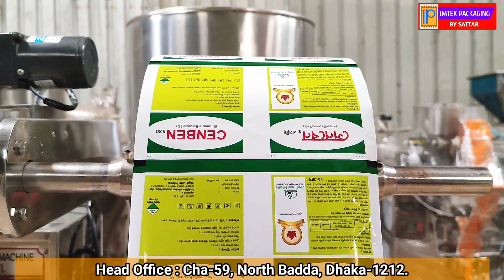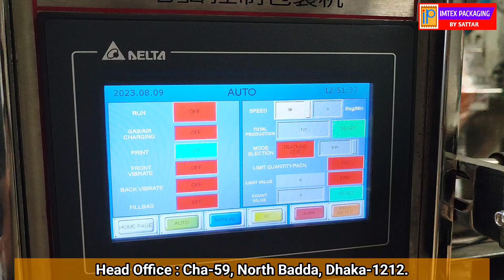দানাদার কীটনাশক প্যাকিং মেশিন।। Pesticides packing machine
দানাদার কীটনাশক প্যাকিং মেশিন সহ যাবতীয় ফুড প্রসেসিং এবং প্যাকেজিং মেশিন রেডি স্টক থেকে কিনতে নিম্নক্ত মোবাইল নাম্বারে যোগাযোগ করুন- ০১৭০৪১৭৩৪৭৭
IMTEX PACKAGING
ঠিকানা- ৮২, মীরপাড়া, বনশ্রী- স্টাফ কোয়ার্টার রোড, ডেমরা, ঢাকা- ১৩৬০।